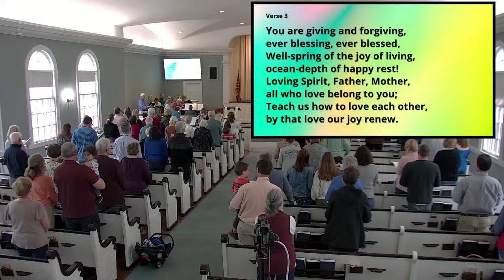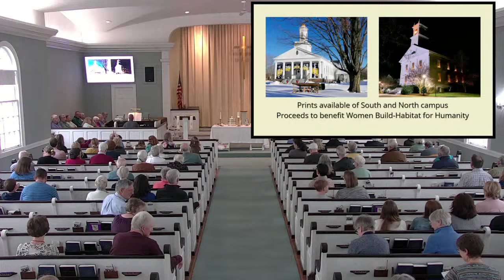May 5th, 2024, Granby Congregational Church UCC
This is the 10am Worship service for Granby Congregational Church UCC for May 5th, 2024